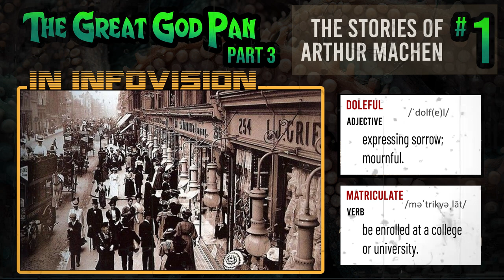The Great God Pan Part 3 - Arthur Machen's Masterpiece - An INFOVISION Audio Drama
The third chapter of Arthur Machen's "The Great God Pan"!  If you haven't seen part one and two, check out "The Great God Pan" playlist here:

MiniatureMythos is a small YouTube creator, not unlike The Dusty Tome. Every week Kristof delves deep, exploring the writings of authors such as Lovecraft, Poe, Chambers and Howard, bringing these horror and fantasy tales to life. If you're interested in miniature painting and just chatting about lore and gaming, you can also drop by on his Twitch stream, every Thursday at 8 PM CET.